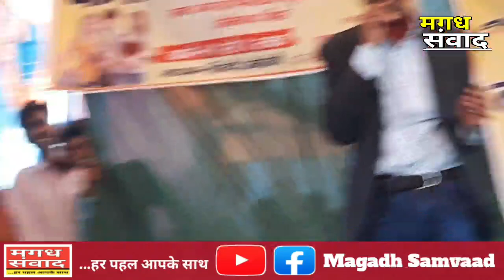मार्डन गुरु डिस्को चेला | सुपरहिट कॉमेडी | बच्चों ने कुछ किया खास तो मिली तालिया | Super Comedy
मार्डन गुरु डिस्को चेला | सुपरहिट कॉमेडी | बच्चों ने कुछ किया खास तो मिली तालिया | मगध संवाद